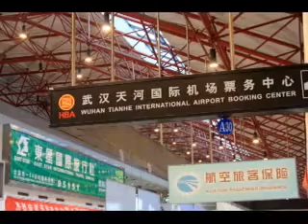Picking up ShayLa part 2.5 Travel to Wuhan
A brief look at our day traveling from Beijing to Wuhan and a few looks at Wuhan.